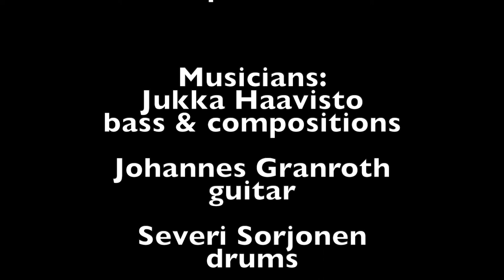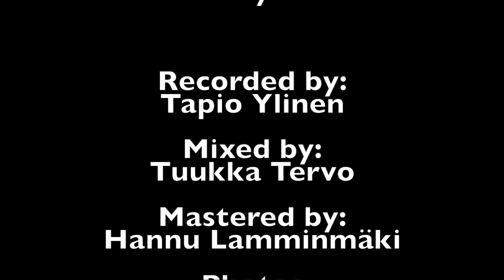Jukka Haavisto profile video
First self titled album by @Jukka Haavisto Reflections is out. It continues the heritage of Brecker Brothers, Allan Holdsworth, Weather Report and many other great fusion bands.

"Sounds great! Really harkens back to those 70's fusion albums that are so great." - Leland Sklar

Label:
Eclipse Music

Musicians:
Jukka Haavisto - bass & compositions
Johannes Granroth - guitar
Severi Sorjonen - drums
Vili Itäpelto - keys

Produced by:
Jukka Haavisto

Recorded by:
Tapio Ylinen

Mixed by:
Tuukka Tervo

Mastered by:
Hannu Lamminmäki

Photos:
Tuukka Uimonen

Cover art by:
Aarni Ylinen

Management:
Bmusic Finland